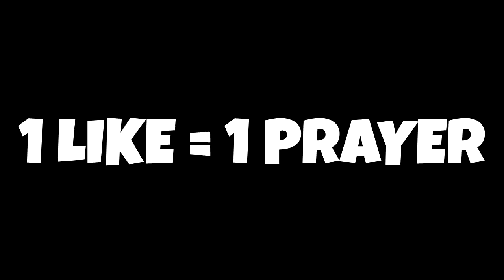Minecraft PE : DO NOT CHOOSE THE WRONG FARM! (Tiger, Flamingo & Allosaurus)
✔️DO NOT CHOOSE THE WRONG FARM in MCPE! Hopefully you guys enjoy this kind of video leave a rating down below :)
The Squad!